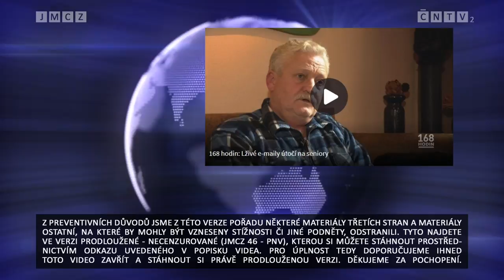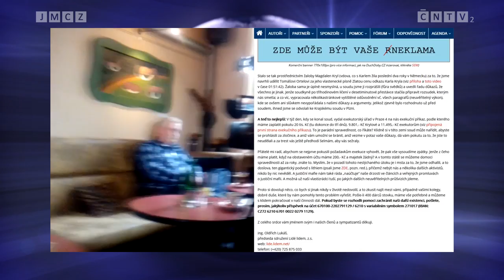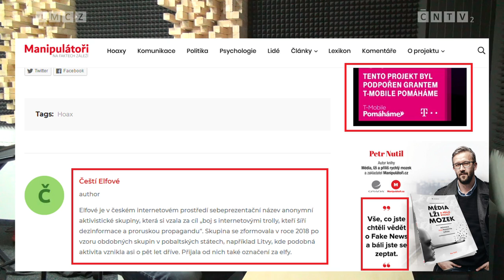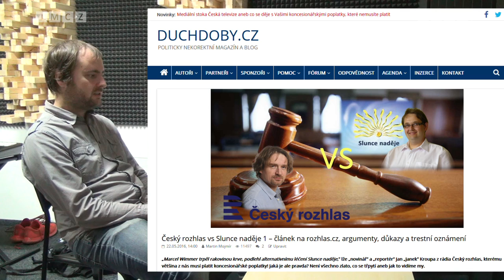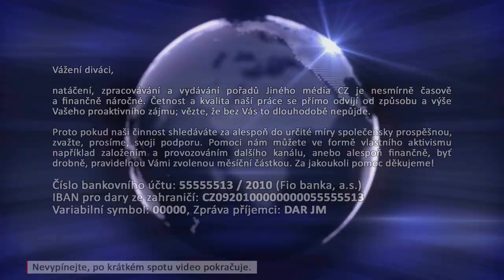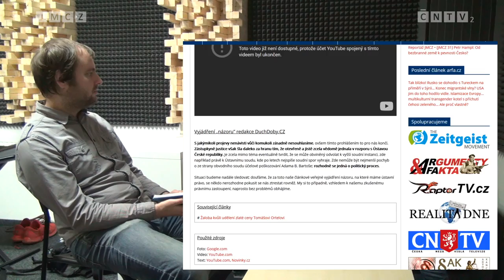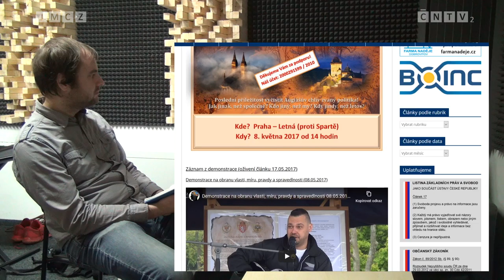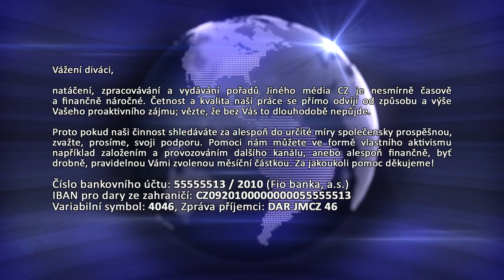[JMCZ 46zcv] Manipulativní praktiky v praxi aneb Oldřich Lukáš vs. Česká televize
(Téma Martina Mojmíra 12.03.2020 - JineMedium.CZ)

Podpořit nás finančně můžete následujícím způsobem:
BTC - 1Pah5LFFL3Z4sPYaXd5ygMpEov8aZR123P